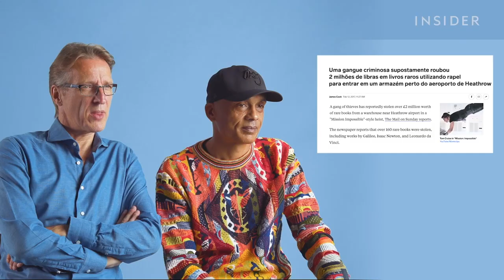Ex-Ladrão de Obras de Arte e Detetive Classificam 9 Roubos de Arte em Filmes e Séries | É Realista?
O ex-ladrão Octave "Oky" Durham e o detetive de arte Arthur Brand analisam 9 cenas de roubo de arte em filmes e séries e as avaliam com base no realismo. Octave Durham não está mais envolvido em atividades criminosas. Desde que passou um tempo na prisão, ele trabalha com o detetive Arthur Brand para resolver roubos internacionais de arte e joias. Eles analisam "A Arte do Crime" (1999), "Caçadores de Obras-Primas" (2014), "Roubar é uma Arte" (2013), "Topkapi" (1964), "Doze Homens e Outro Segredo" (2004), "007: Contra o Satânico Dr. No" (1962), "Pantera Negra" (2018), "Hudson Hawk: O Falcão Está à Solta" (1991) e "Lista Negra" T2E14 (2015). Alguém conseguiria sair de um museu com uma obra de arte? Como são treinados os seguranças dos museus? As câmeras de segurança de um museu são monitoradas? Os ladrões sempre fazem rapel do teto? E a Interpol persegue pinturas roubadas?

A voz do Insider Português foi gerada pelas máquinas super inteligentes de tradução da Papercup. A missão da Papercup é trazer até você os vídeos dos seus criadores favoritos no seu idioma nativo, então esperamos que você goste deste canal!

Encontrou um erro na tradução? Conta pra gente!